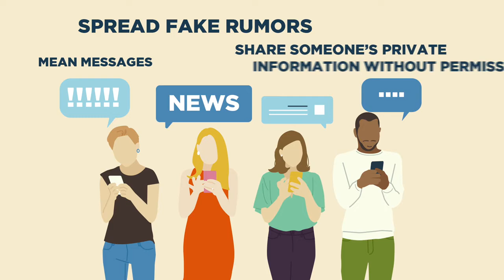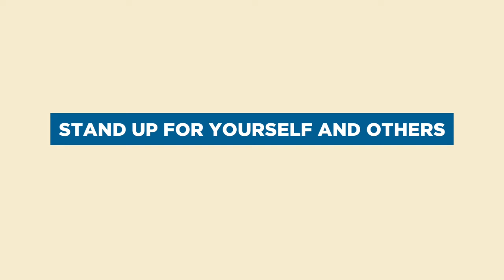07 | Treat Others Respectfully | Participate Responsibly Online | Microsoft Digital Literacy.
Cyberbullying
The internet allows us to connect with others online from all across the world. Unfortunately, people don't always treat each other nicely online.
Cyberbullying is a type of bullying that takes place over the internet. It can be easy to send mean messages or spread negative rumors about other people, but this can be dangerous for the person who is targeted.
Watch the following video to learn tips for preventing cyberbullying and being a digital citizen.